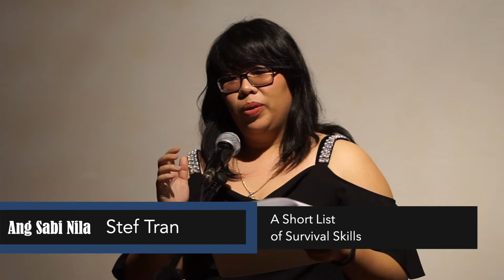"A Short List of Survival Skills" by Stefani Tran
"And yes this sickness has no face
but watch me spit in its eye."

Stefani Tran, performing at Ang Sabi Nila II, February 27, 2019.

STEFANI TRAN is a Filipino-Vietnamese writer from Quezon City who is currently working on her first novel for young adults. She has a BFA in Creative Writing from Ateneo de Manila University, and will be graduating with an M.Phil in Creative Writing from Trinity College Dublin in April. She is a poetry editor for the Southeast Asian journal Rambutan Literary; a member of Makamisa, a Filipino art collective for social change, and her poems have been published in The Stinging Fly, Memoir Mixtapes, Words Dance, Quarterly Literary Review Singapore, and SOFTBLOW, among others. She owns more books than she can count, and sadly all of them spark joy.

ANG SABI NILA is a new series of open mic poetry nights that aims to reestablish the primal importance of listening in the appreciation and conduct of poetry. It seeks to challenge the dominant conception of the poetry night as an opportunity to perform by reminding lovers of poetry that it is also an opportunity to discover and to listen.

Every Last Saturday | 8 pm | Ruins Poblacion, Makati